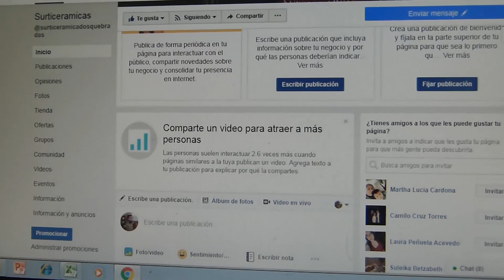Emprendiendo por la familia y el progreso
Una amistad que comenzó en el año 2012, tiene a Bibiana Noreña y Jessica Bustamante hoy como emprendedoras en la venta y distribución de materiales de obra blanca. Esto se trata de cerámica, pintura y porcelanato. Ellas se conocieron hace 6 años, en la empresa para la que trabajaban, que tenía la misma actividad que su emprendimiento.